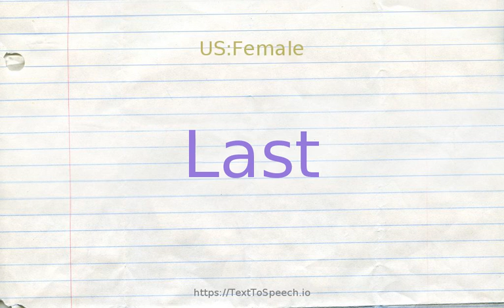How to pronounce last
Learn how to say Last in English correctly with TextToSpeech.io free pronunciation tutorials. American & British English pronunciation of male & female voices provided in videos. Check them out!

    Last definitions:
    (n): a person''s dying act; the last thing a person can do; "he breathed his last"
    (n): holding device shaped like a human foot that is used to fashion or repair shoes
    (n): the concluding parts of an event or occurrence; "the end was exciting"; "I had to miss the last of the movie"
    (n): a unit of capacity for grain equal to 80 bushels
    (n): a unit of weight equal to 4,000 pounds
    (n): the last or lowest in an ordering or series; "he was the last to leave"; "he finished an inglorious last"
    (n): the time at which life ends; continuing until dead; "she stayed until his death"; "a struggle to the last"
    (n): the temporal end; the concluding time; "the stopping point of each round was signaled by a bell"; "the market was up at the finish"; "they were playing better at the close of the season"
    (v): continue to live; endure or last; "We went without water and food for 3 days"; "These superstitions survive in the backwaters of America"; "The racecar driver lived through several very serious accidents"
    (v): persist or be long; in time; "The bad weather lasted for three days"
    (s): occurring at the time of death; "his last words"; "the last rites"
    (s): lowest in rank or importance; "last prize"; "in last place"
    (s): not to be altered or undone; "the judge''s decision is final"; "the arbiter will have the last say"
    (s): in accord with the most fashionable ideas or style; "wears only the latest style"; "the last thing in swimwear"; "knows the newest dances"; "cutting-edge technology"; "a with-it boutique"
    (s): occurring at or forming an end or termination; "his concluding words came as a surprise"; "the final chapter"; "the last days of the dinosaurs"; "terminal leave"
    (a): coming after all others in time or space or degree or being the only one remaining; "the last time I saw Paris"; "the last day of the month"; "had the last word"; "waited until the last minute"; "he raised his voice in a last supreme call"; "the last game
    (s): highest in extent or degree; "to the last measure of human endurance"; "whether they were accomplices in the last degree or a lesser one was...to be determined individually"
    (s): most unlikely or unsuitable; "the last person we would have suspected"; "the last man they would have chosen for the job"
    (s): conclusive in a process or progression; "the final answer"; "a last resort"; "the net result"
    (r): more recently than any other time; "I saw him last in London"
    (r): the item at the end; "last, I''ll discuss family values"